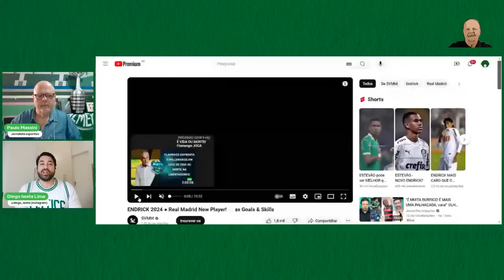ENDRICK: MELHOR JOGADOR DO MUNDO?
Quer apoiar o canal e ter acesso a benefícios como áudios exclusivos, acesso a lives exclusivas e participação de um grupo no WhatsApp?

Nos jogos do Palmeiras!
📺Lives Pre-Jogo
📺Lives no Intervalo dos Jogos
📺Lives Pós Jogos

📺Lives do Podcast Palmeiras 1, 2, 3, 4! Toda Segunda-Feira as 21h

📺Boletins diários com resumo das atividades e noticias do Palmeiras.

WMA MARKETING DIGITAL
@wmamktdigital  - face e instagram